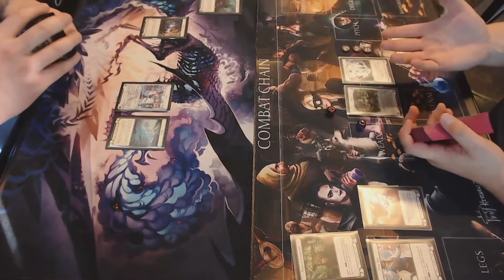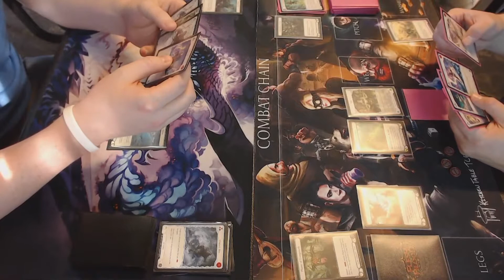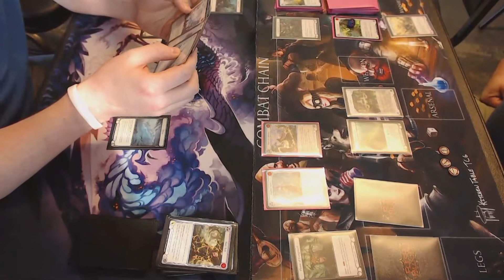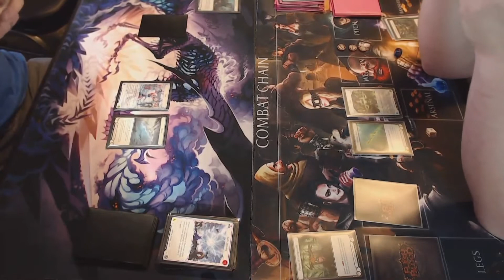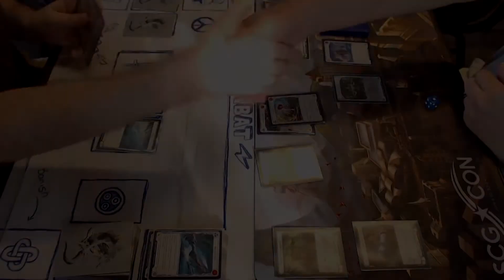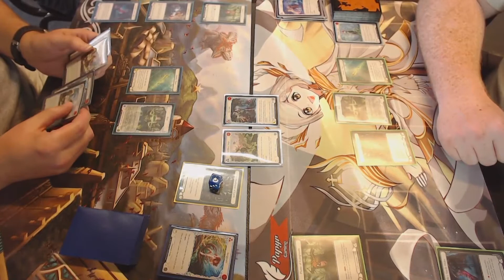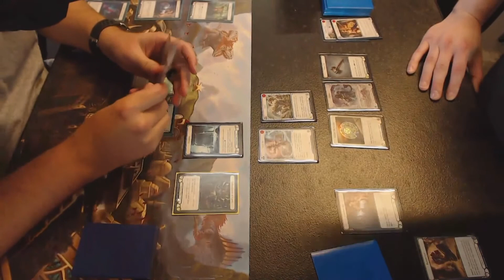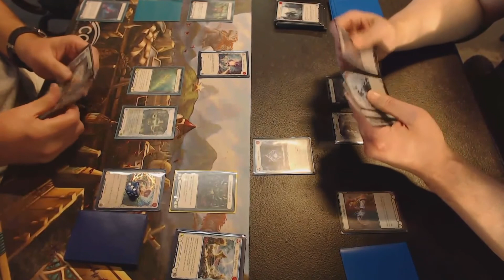2021-09-26 - Flesh and Blood - Tales of Aria Sealed Armory at Blade Gaming - Table 1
00:00:00 Game 1: Will (Lexi) vs Rhett (Briar)
00:37:05 Game 2: Byrd (Lexi) vs Matt (Briar)
00:55:55 Game 3: Matt (Briar) vs Ridge (Briar)
01:19:45 Game 4: Matt (Briar) vs David (Oldhim)